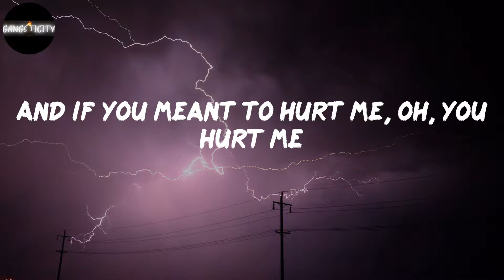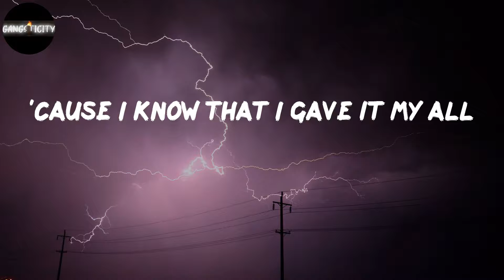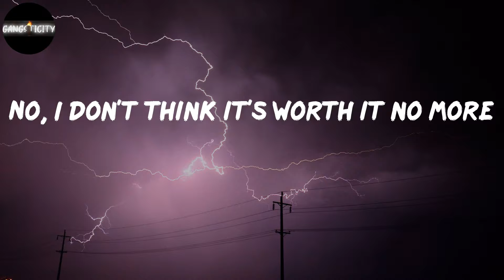Erd1 - Deserve (Lyrics)